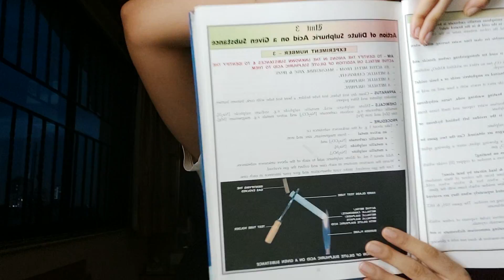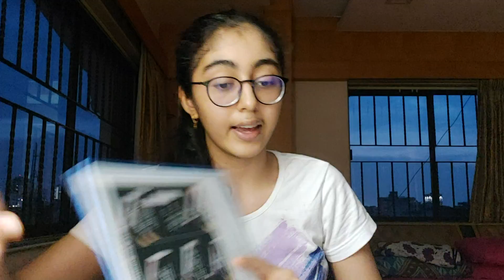#22 How to score 100/100 in ICSE Class 10 Chemistry | Become a Topper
in this video i shared how to complete chemistry in 14days and score 100/100 in icse class 10 chemistry, become a topper in 2 weeks, shock everyone, secret tips and trics that'll help you learn chemistry, this complete video series that im bringing will really be helpful to you if you want to score high marks in boards, join here on my youtube channel everyday at 5pm from now, let me know what topics to cover next in the comments, subscribe and like to support ❤️